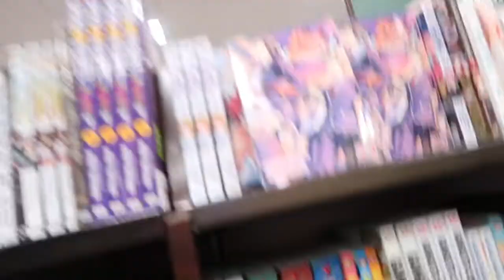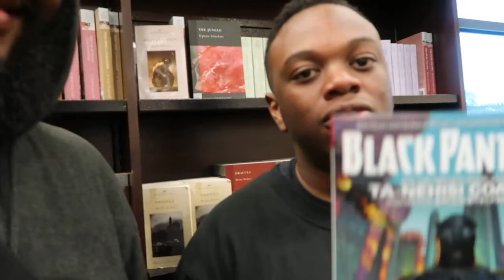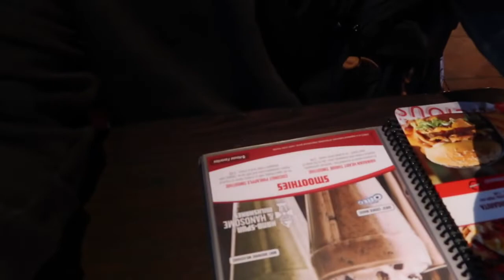HE TOUCHED MY CHIN!!!